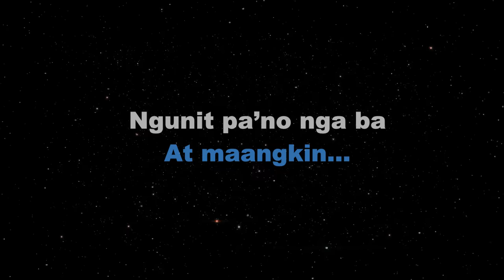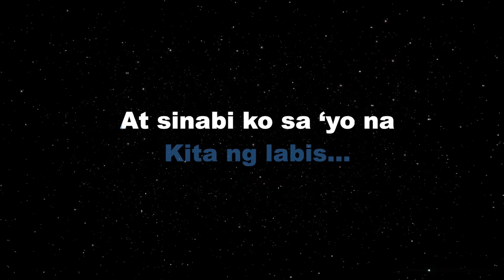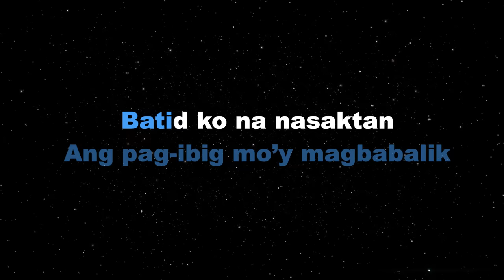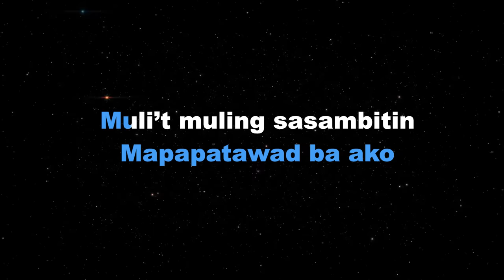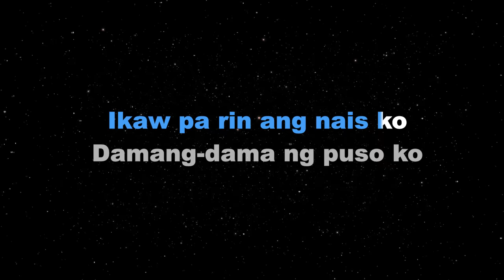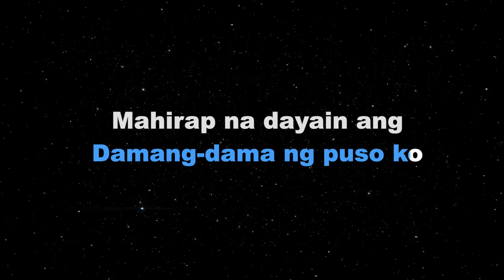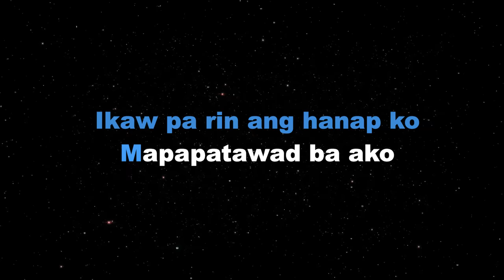MAHAL PA RIN KITA - Rockstar (KARAOKE VERSION)